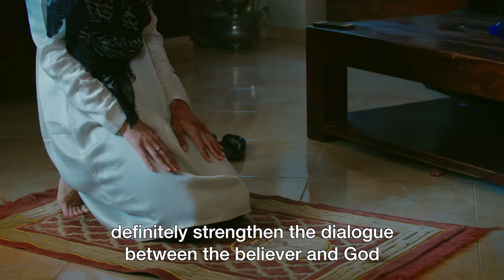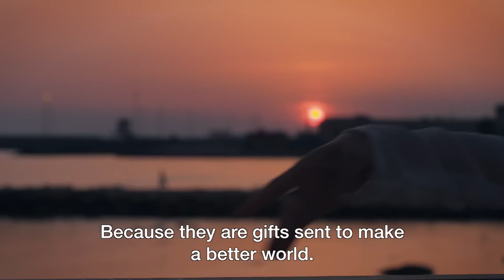Sharing meals in Italy in Ramadan -ramadanonline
An Italian dancer takes the opportunity of the month of Ramadan to share meals with those less fortunate.